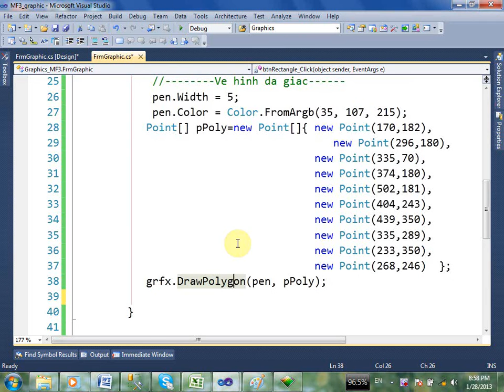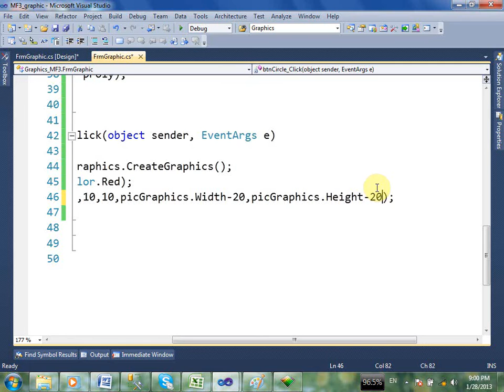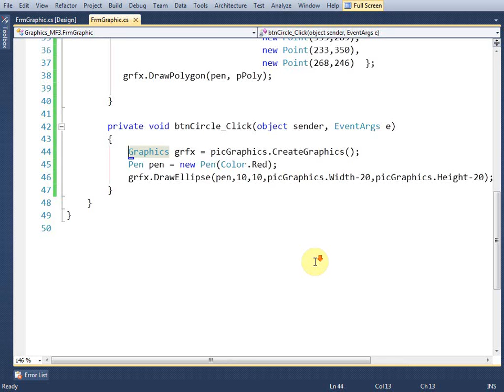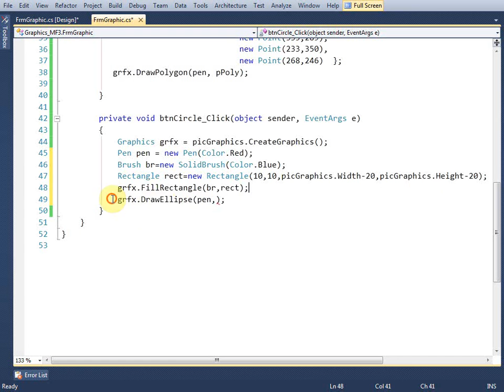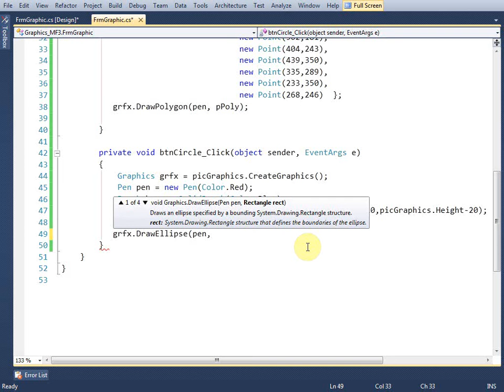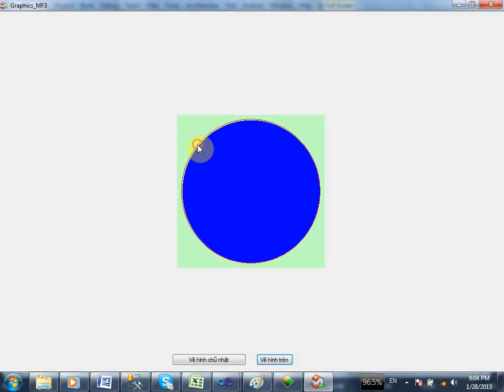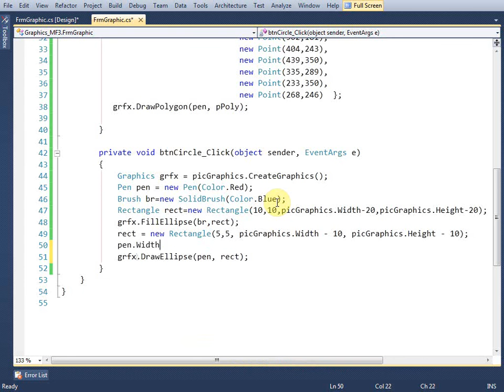MF3 Graphics Part2